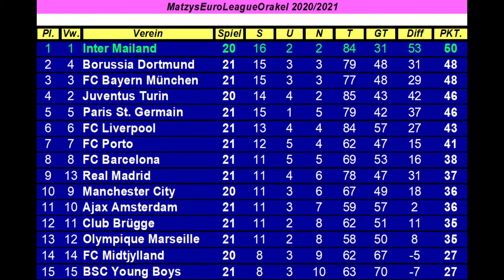M.E.L.O. #289 FC Liverpool - BSC Young Boys | Spieltag 21 [FIFA 21] [Deu/Ger]